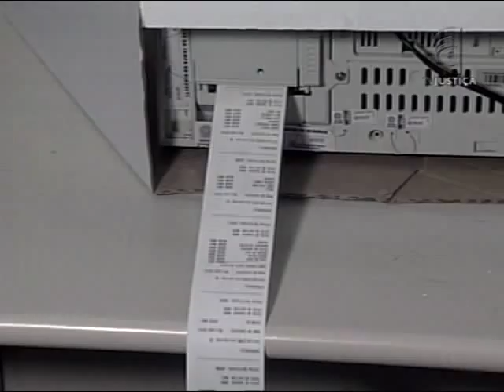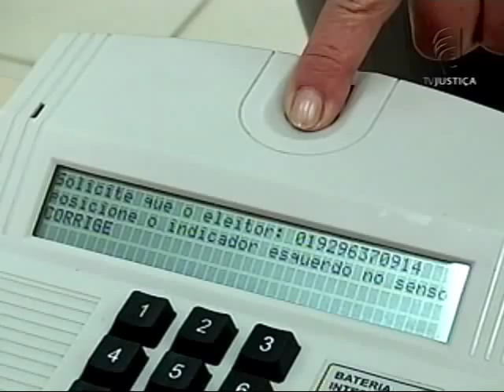Plenárias - Tecnologia do sistema eleitoral brasileiro (1/4)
Assista no programa Plenárias, da TV Justiça, à cobertura da sessão de julgamento do Supremo Tribunal Federal (STF) do dia 19 de outubro de 2011. Acompanhe uma reportagem sobre a tecnologia do sistema eleitoral brasileiro e sobre a lei que prevê o voto impresso nas eleições de 2014, suspensa por decisão do STF no julgamento da liminar na Ação Direta de Inconstitucionalidade (ADI) 4543.